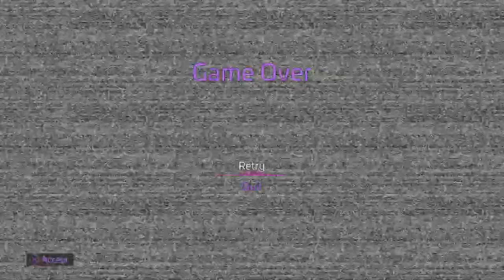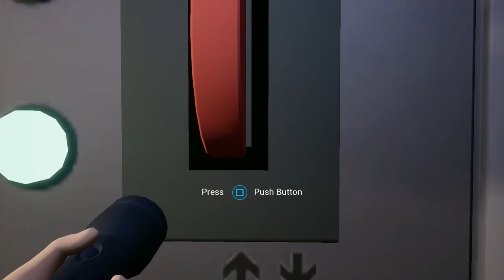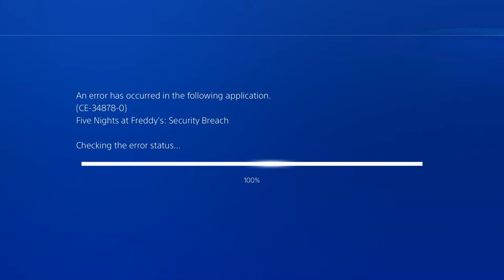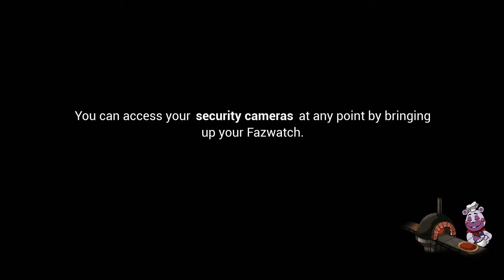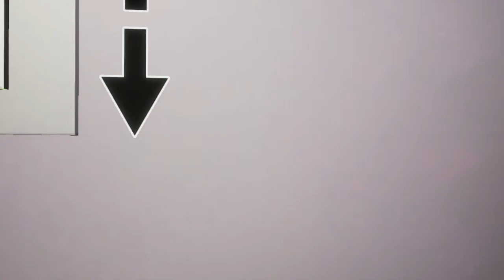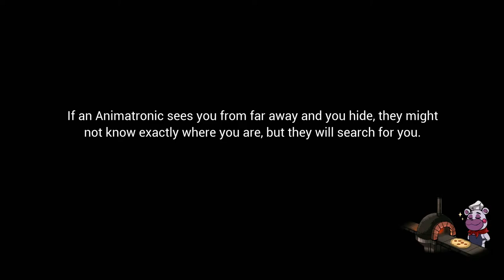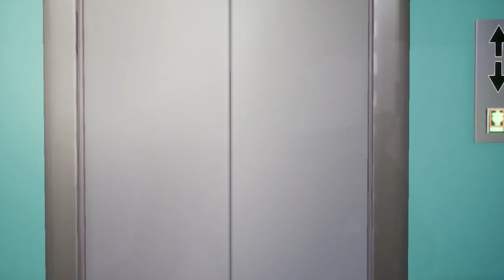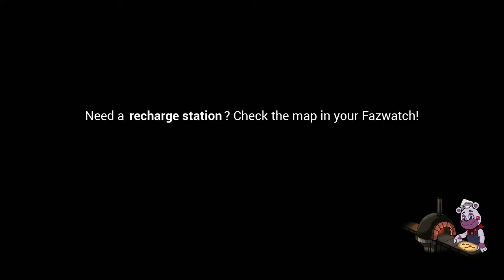CW Plays [Security Breach] Gator Claws and Bunny Maws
Breakin gator time!